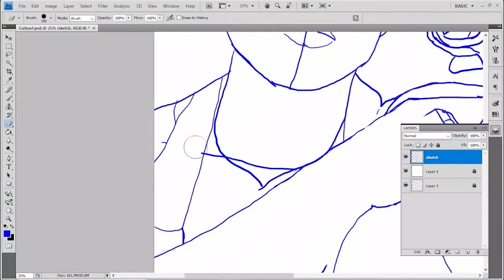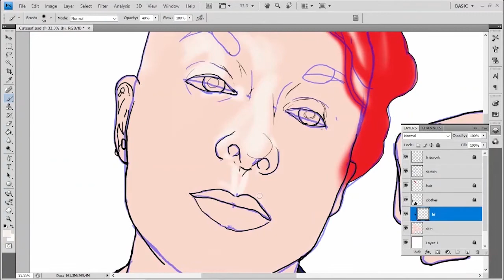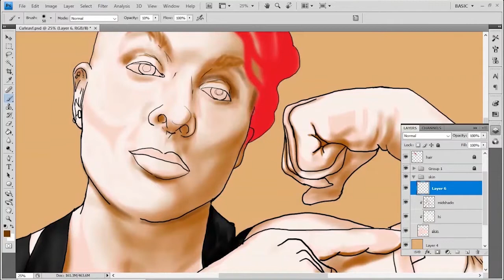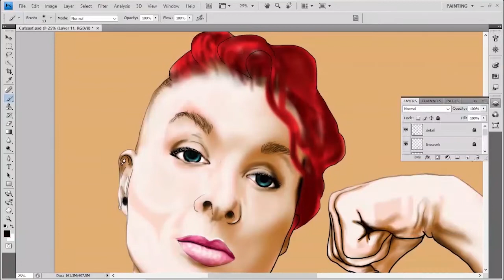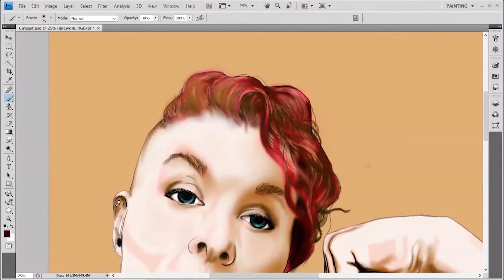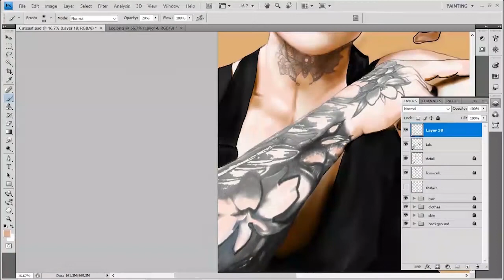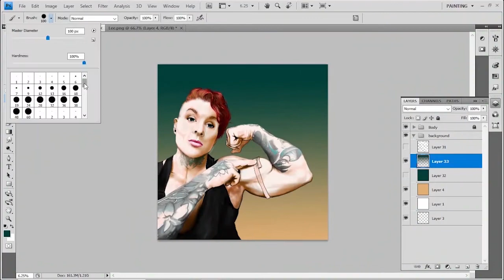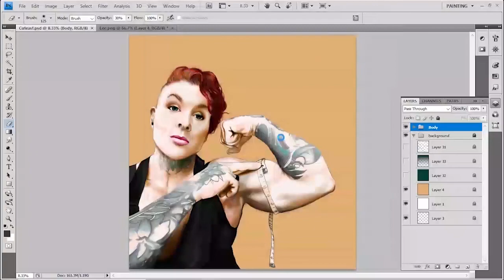Poised and Posed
Another video! I'm sure that I'll get better at these, lol. It takes a bit draw this way and I was happy to get this particular music. The young lady drawn here is a friend and I have another piece that I'll cover later. For now, enjoy this one and like it if you do! Have a great day!